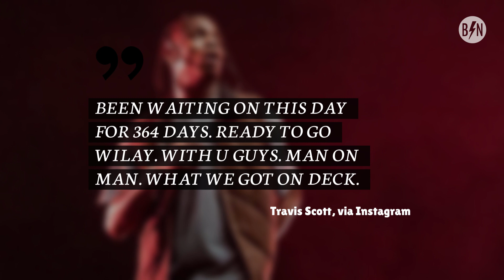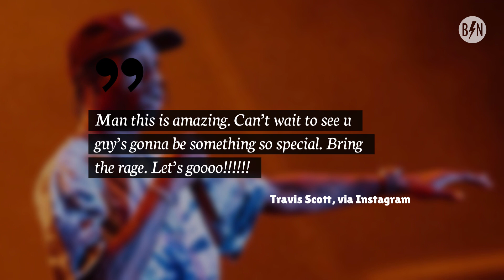2019 Astroworld Lineup to Feature Marilyn Manson, Migos and More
On Nov. 8, Travis Scott took to Instagram to announce the lineup for this year’s AstroworldFestival, which is set to occur on Nov. 9.